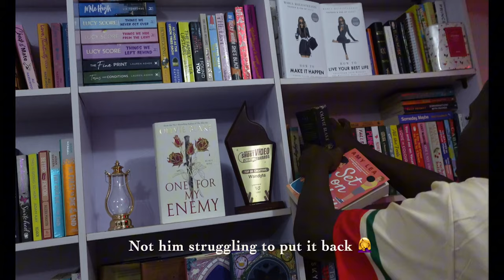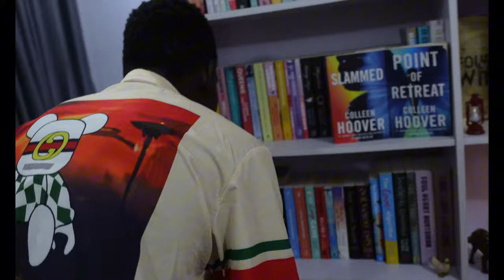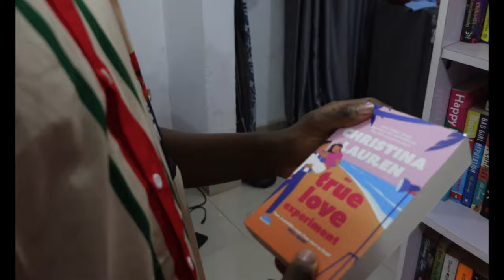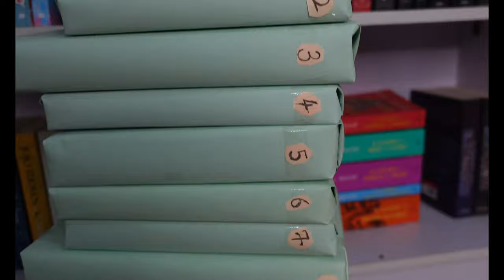My brother randomly picks my TBR | Wrapping my books 💕📚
Book Review -

oh, the joy. - 5am in chicago